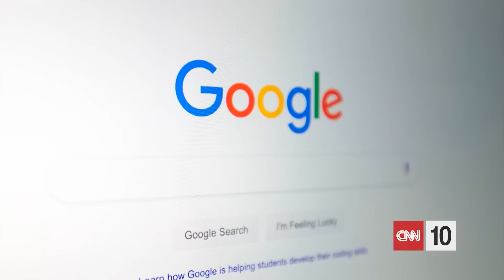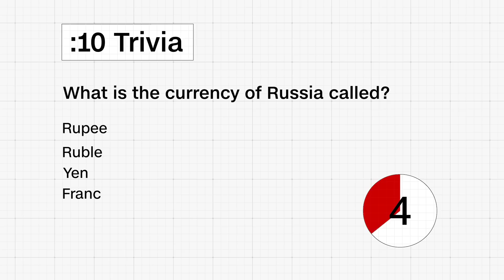The U.S. Government Sues Google | January 26, 2023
Google is in the headlines this Thursday because the U.S. Justice Department has sued the company accusing them of harming their competition in the online ad market.  They say Google has used unlawful means to create a monopoly over digital advertising.  We'll examine the latest details of the case. We then turn to Russia's war in Ukraine.  Where on Wednesday, Ukraine received what's being called a major sign of support from the U.S. and Germany.  The nations both announced that they're sending tanks to the frontline in Ukraine.  A decision that is being called "a turning point in the war."